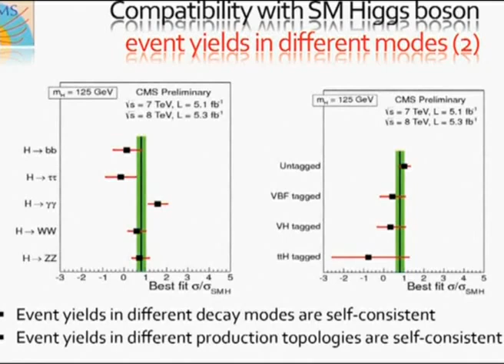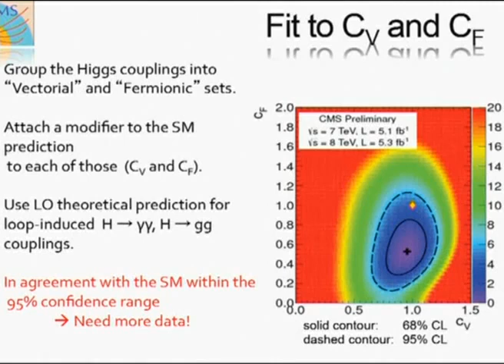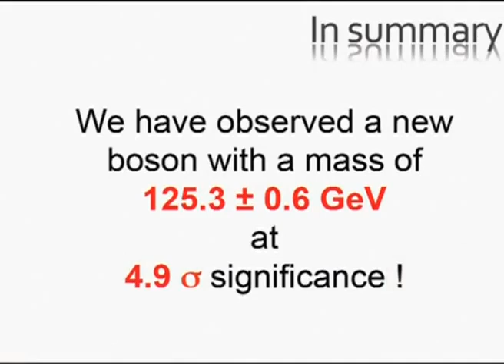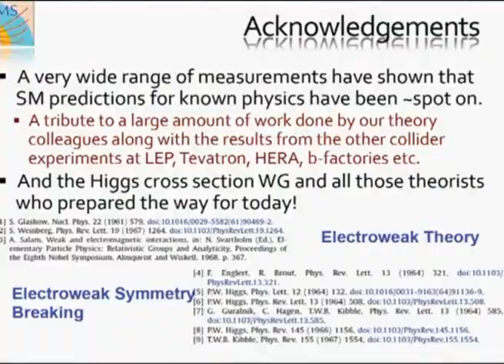God particle : CERN confirmed !!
The Higgs boson is an elementary particle within the Standard Model of particle physics. It belongs to a class of particles known as bosons. On 4 July 2012, CERN announced the formal confirmation that a particle "consistent with the Higgs boson" exists with a very high likelihood of 99.99995% ("five sigma"); however, scientists still need to verify that it is indeed the expected boson and not some other new particle.

The existence of the Higgs boson was predicted almost 50 years ago to explain how the Higgs mechanism happens in nature. It is this which explains why other elementary particles have mass.[Note 2] While the Higgs mechanism is considered proven to exist, the boson itself - a cornerstone of the leading theory - had not been observed and its existence was unconfirmed. Its tentative discovery in 2012 may validate the Standard Model as essentially correct, as it is the final elementary particle predicted and required by the Standard Model to not yet be observed via particle physics experiments.[6] Alternative sources of the Higgs mechanism that do not need the Higgs boson are also possible and would be considered if the existence of the Higgs boson were to be ruled out. They are known as Higgsless models.

On 4 July 2012, the two main experiments at the LHC (ATLAS and CMS) both reported independently that they found a new particle with a mass of about 125 GeV/c2 (about 133 proton masses, on the order of 10-25 kg), which is "consistent with the Higgs boson". They acknowledged that further work would be needed to conclude that it is indeed the Higgs boson (meaning that it has the theoretically predicted properties of the Higgs boson) and to determine which version of the Standard Model it best supported if confirmed.